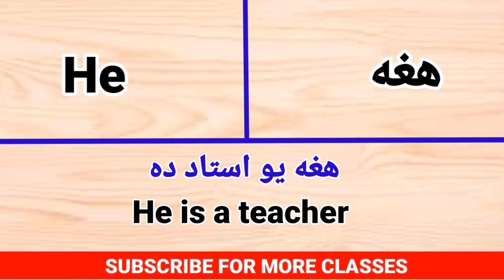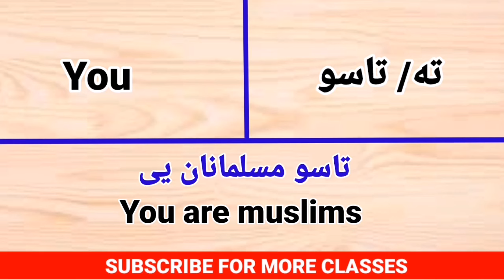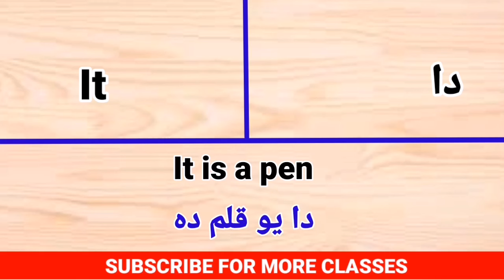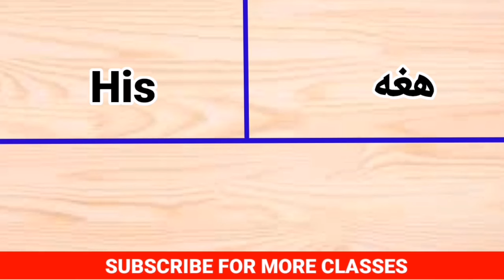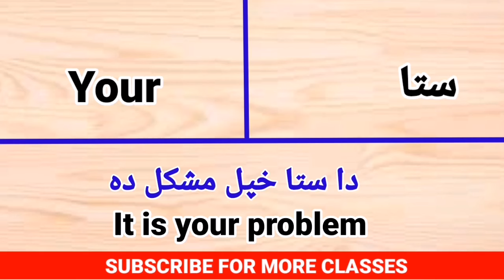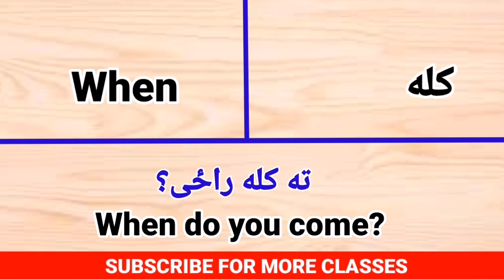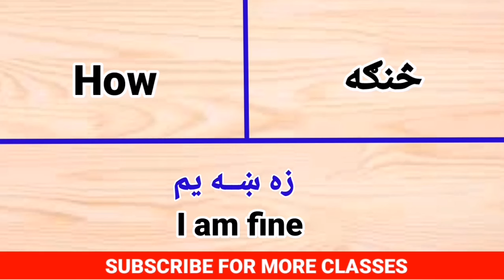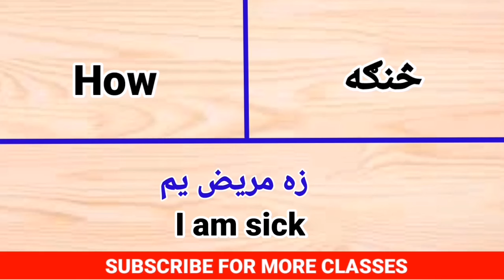Learn All Pronouns in Pashto - English to Pashto Learning